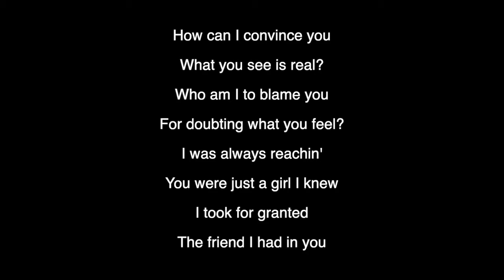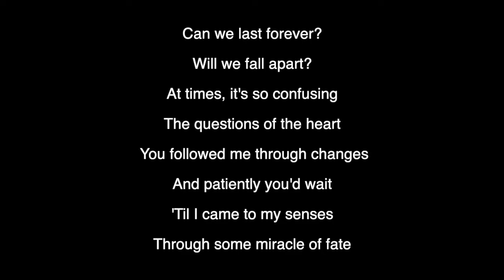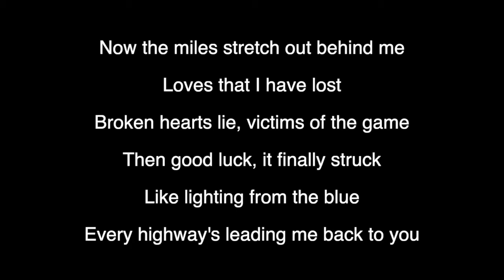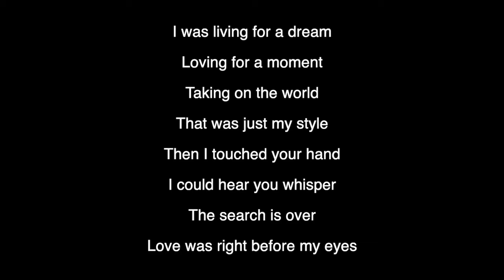The Search Is Over - Survivor (piano KARAOKE FEMALE version)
The Search Is Over - Survivor (piano KARAOKE FEMALE version) by Oleg Yarushin

How can I convince you
What you see is real?
Who am I to blame you
For doubting what you feel?
I was always reachin'
You were just a girl I knew
I took for granted
The friend I had in you

I was living for a dream
Loving for a moment
Taking on the world
That was just my style
Now I look into your eyes
I can see forever
The search is over
You were with me all the while

Can we last forever?
Will we fall apart?
At times, it's so confusing
The questions of the heart
You followed me through changes
And patiently you'd wait
'Til I came to my senses
Through some miracle of fate

Now the miles stretch out behind me
Loves that I have lost
Broken hearts lie, victims of the game
Then good luck, it finally struck
Like lighting from the blue
Every highway's leading me back to you

Now at last, I hold you
Now all is said and done
The search has come full circle
Our destinies are one
So if you ever loved me
Show me that you give a damn
You'll know for certain
The man I really am

Then I touched your hand
I could hear you whisper
Love was right before my eyes